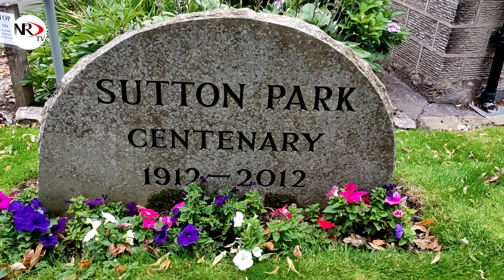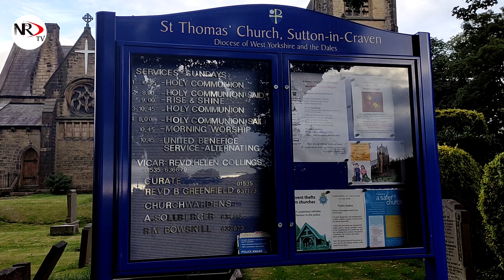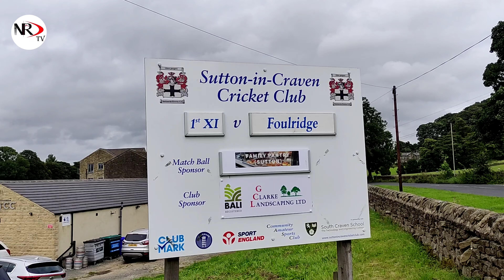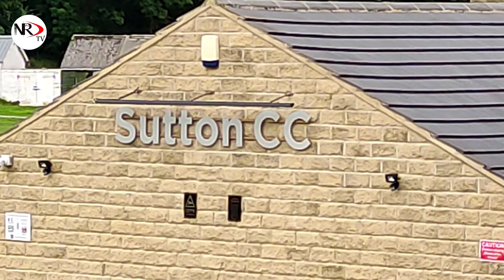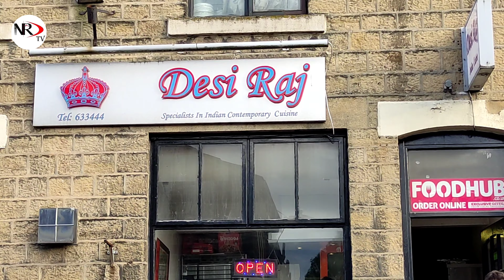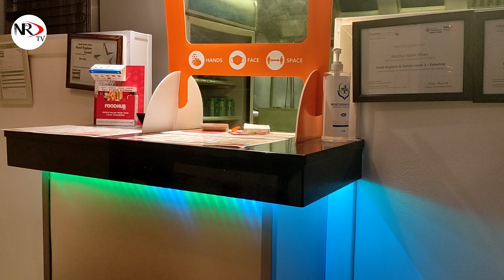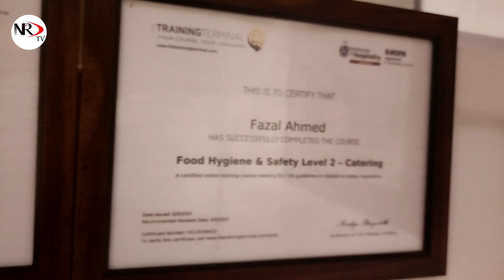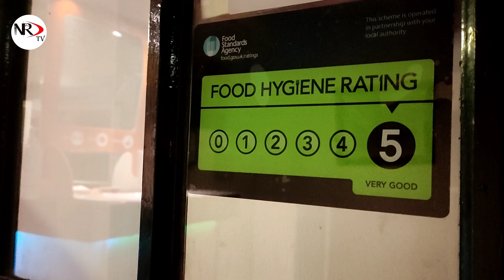Desi Raj Bangladeshi Takeaway Sutton-in-craven , NRD tv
Sutton_in_Craven is a village, civil parish and electoral ward in the craven district of North Yorkshire,
Population is : 3,714
The village is adjacent to Glusburn and Cross Hills, but although these three effectively from a small town, Sutton village maintains its distinct identity.
1 Main Street
Sutton-in-craven
BD20 7HP
ভয়েস ওভার রিপোর্ট: এন আই কে,
Mr Montaz Rob
Mr Alan Stead
Mr Mohi Uddin